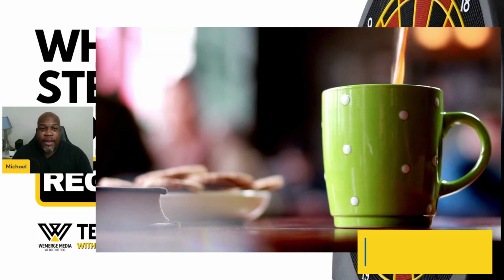Ways to Take Breaks When Working from Home - Taking Breaks Without Feeling Guilty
In this Video, Michael quickly goes into the Importance of Taking Breaks While Working from Home and also Ways to Take Breaks When Working from Home!!! And also, the Importance of Not Feeling Guilty About it (Smile)!!!

Fantastic Information, Take a Look!!!

how often to take breaks when working from home
taking breaks while working from home
take a break while working from home
how often should you take breaks when working from home